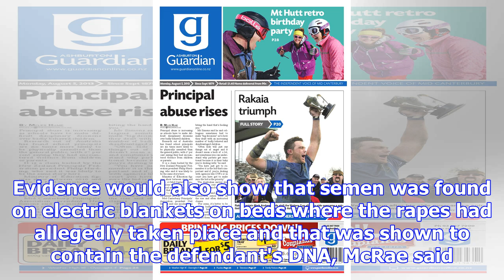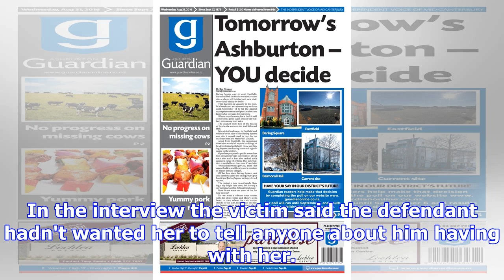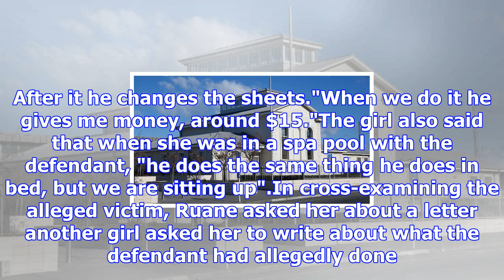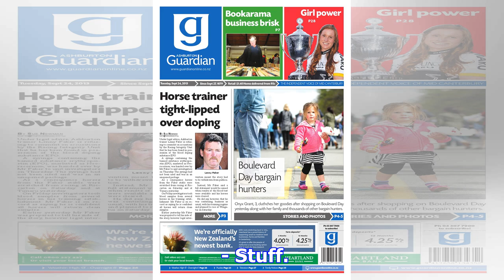Ashburton man on trial for repeatedly raping girls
BEN AULAKH Last updated 16:00, December 12 2017 An Ashburton man allegedly raped two girls repeatedl...